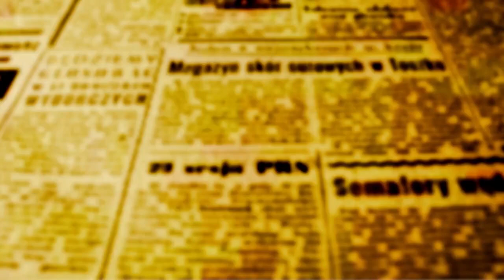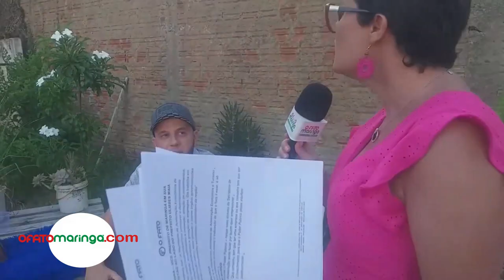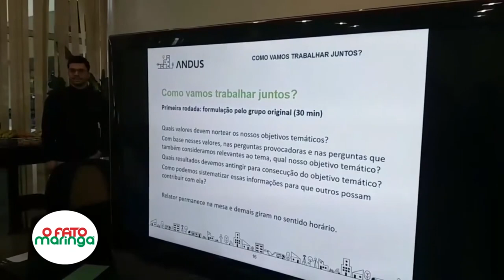ESPECIAL - A ECONOMIA NOSSA DE TODOS OS DIAS - Aceleração das economias solidária e criativa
O jardim de OFATOMARINGA.COM foi cenário da gravação do Programa Especial PRIMO PIANO, no ar, a partir deste sábado, 10, na webtv.

Convidamos o vice-prefeito e Secretario de Aceleração Econômica e Turismo Maringá Edson Scabora para conversar com representantes do setor privado dos ramos de alimentação fora do lar, transportes e turismo. O programa contou ainda com o contributo da ciência através do Núcleo Incubadora Unitrabalho da UEM que tem foco na economia solidária e de um representantes das artes e da comunicação que se enquadram no setor da economia criativa.  Sem ignorar a crise, mas focando em soluções que estão no encaixe de todas essas engrenagens, o PRIMO PIANO de OFATOMARINGA.COM tem duração de 1h15minutos e pode ser assistido no vídeo abaixo, ou na programação da webtv dentro de uma grade de programação junto com outros conteúdos exclusivos.

Debateram e expuseram suas ideias junto com o vice Scabora, os seguintes convidados:;  Rafael Cecato – Presidente da Associação de Bares e Restaurantes – ABRASEL NOROESTE, Profa. Dra. Maria Therezinha Loddi Liboni - Núcleo Incubadora Unitrabalho – Economia solidária da UEM, Everton Avanzini - kolletaexpress.com.br - empresa especializada em coletas e entregas mediante utilização de motocicletas, Walter Thomé Junior – publicitário da SOL Propaganda – legitimo representante da economia criativa que durante todo o programa brindou os participantes ao som de seu sax apresentando sucessos da música brasileira e seus autores, entre eles Pixinguinha e Joubert Carvalho.